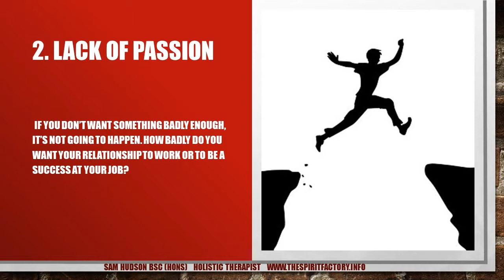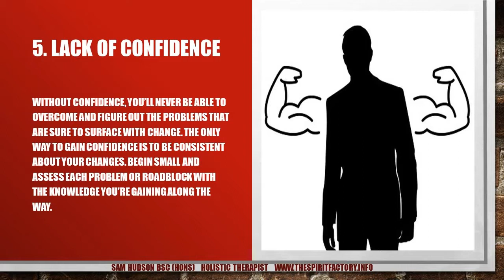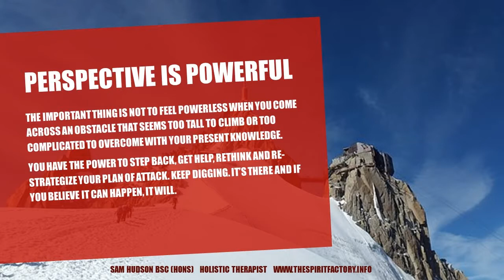7 Roadblocks To Change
The "Click Here For More Details" is not clickable.

Visit us here instead

We also have a Facebook page. Check it out here

7 Roadblocks to Change

Are you stuck in an area of your life that you desperately want to see progress in? You may be stuck at a certain weight or in a dead end job. You may have a relationship that you think isn’t as it should be. These are roadblocks to progress and it has everything to do with the way you think about change.
Here are seven roadblocks that can keep you at the status quo and prevent changes in all areas of your life:
1. Lack of clarity. When you’re vague about what an area in your life should look and feel like, it’s a roadblock to success. You don’t really know what success in that area does look like because you’ve never clarified it and given it a specific definition.
2. Lack of passion. If you don’t want something badly enough, it’s not going to happen. How badly do you want your relationship to work or to be a success at your job?
3. Waiting for an exact plan. Any plan you make for the future has a chance of falling down in mid-flight. Go ahead and plan and meet the obstacles with determination to go on.
4. Lack of patience. It may take a while for our well-thought-out plans to start working. In the process, you may become impatient with yourself or the process and become less understanding and forgiving when you take a step backward.
5. Lack of confidence. Without confidence, you’ll never be able to overcome and figure out the problems that are sure to surface with change. The only way to gain confidence is to be consistent about your changes. Begin small and assess each problem or roadblock with the knowledge you’re gaining along the way.
6. Giving up on yourself and your dreams. When you give up, you’re setting in motion the end to everything you wanted and strived for. Don’t take failure as a final answer. Instead, make it a stepping stone to success.
7. You’re too busy. Thinking you’re too busy with other areas of your life to work for the success you’re dreaming about in another area can shoot down your plans. Make time for what you really want. Everyone has 24 hours in their day and you can make your 24 exactly what you want.
The important thing is not to feel powerless when you come across an obstacle that seems too tall to climb or too complicated to overcome with your present knowledge.
You have the power to step back, get help, rethink and re-strategize your plan of attack. Keep digging. It’s there and if you believe it can happen, it will.